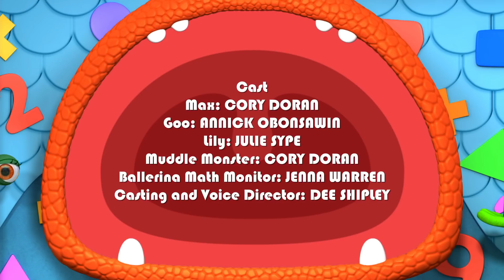Monsters | Too Heavy for the Hopping Honkers | Learn Math for Kids | Cartoons for Kids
Three monsters of different weights learn which of three different-sized Honkers are the right match for them.